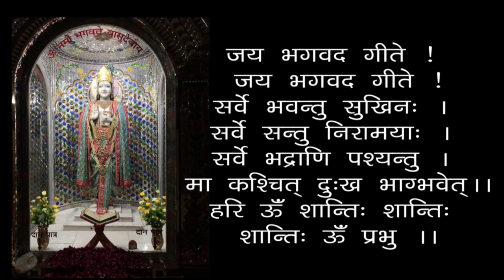Apne Kartvya Karam Karne Ki Kala Kya Hai ? - What Is Secret Of Doing Our Obligatory Duties Nicely?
0:00 - हरे कृष्ण कीर्तन, 13:00 - आरती, 18:24 - सत्संग
अपने कर्तव्य कर्म करने की कला क्या है ? - अध्याय 3 - स्वामी श्री गीतानंद जी महाराज
Apne Kartvya Karam Karne Ki Kala Kya Hai ? - Adhyaye 3 - What Is The Secret Of Doing Our Obligatory Duties Nicely ? - Chapter 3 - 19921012 (M)- Swami Shri Geetanand Ji